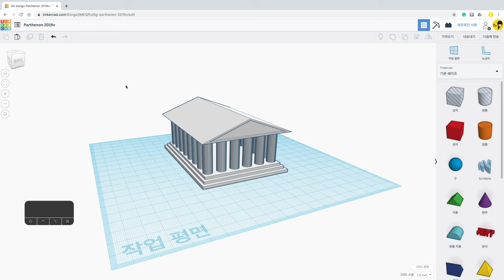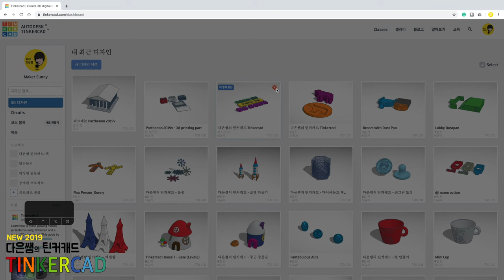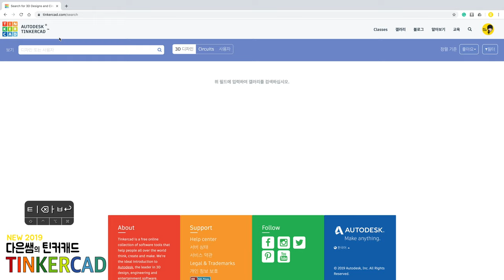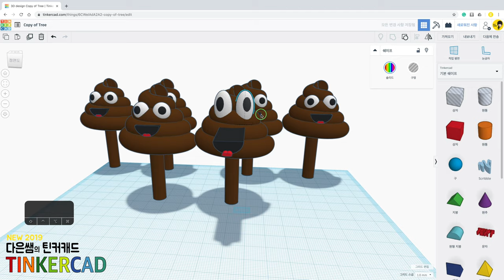뉴) 다은쌤의 틴커캐드 Tinkercad 2.11 - 모델링 공유와 검색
자신의 만들 파일을 공유하고 또는 다른 사람의 파일을 검색하는 방법을 소개합니다.